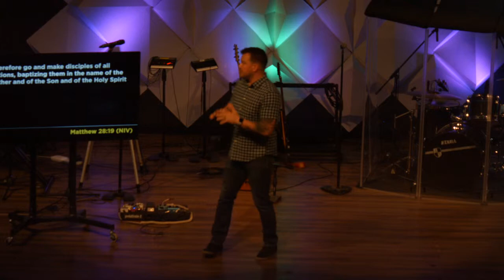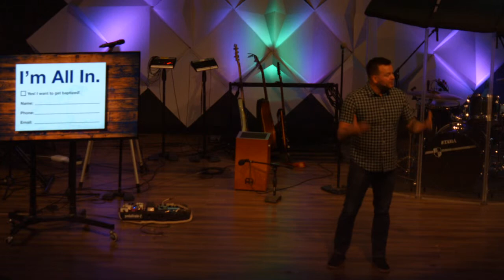Chapter 2: Baptism